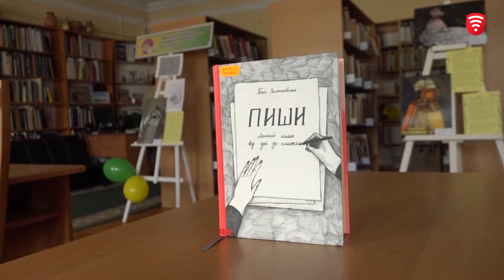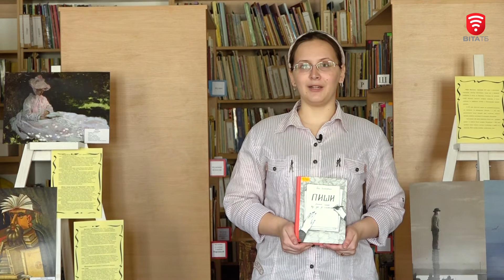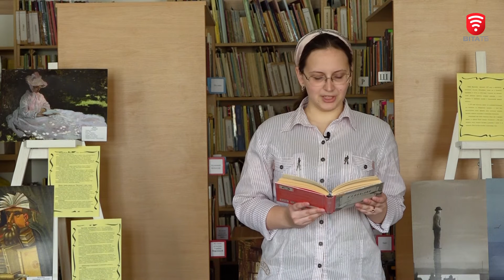“Пиши” - книга для тих, хто хоче стати письменником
Не знаєте як «розфарбувати» свій вільний час та з користю відволіктись від буденності? Рубрика «Прочитати» створена для того, аби дати вам відповідь на це питання. Цього разу радимо вам книгу  "Пиши" Таіс Золотковської.